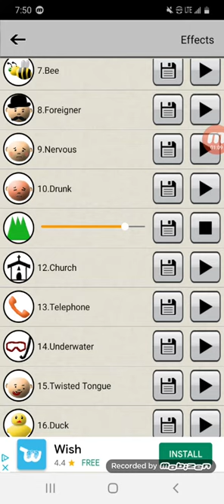Bushes of love. We all got a chicken duck woman thing waiting for us